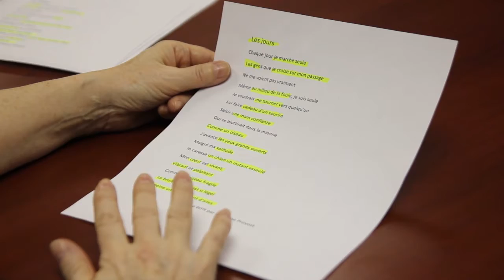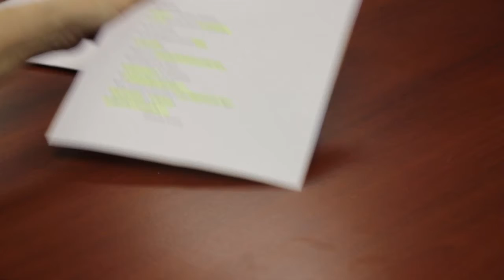Cabinets de curiosités | Ghislaine Provost | 2015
«La maison des animaux»
Techniques mixtes, papier, gri-gri, origami
19 cm x 10 cm x 5 cm

agencetopo.qc.ca/cabinets/